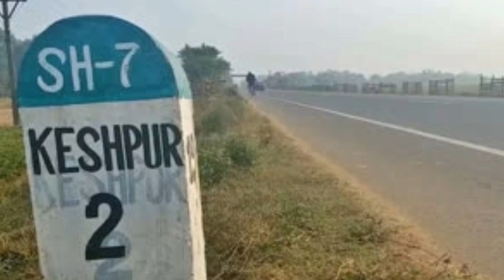দীপক অধিকারী থেকে দেব হয়ে ওঠার গল্প / From Deepak Adhikari The story of becoming Dev / Documentary